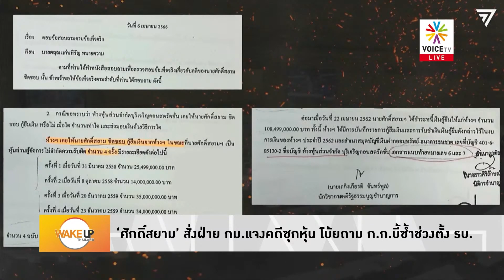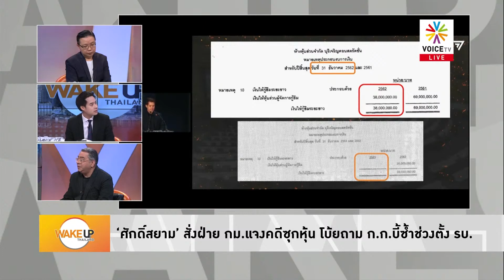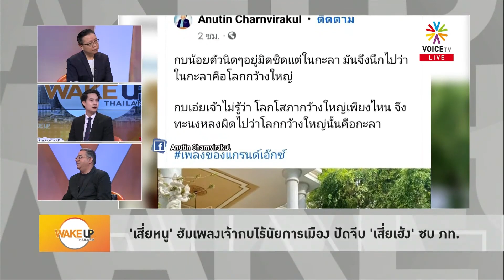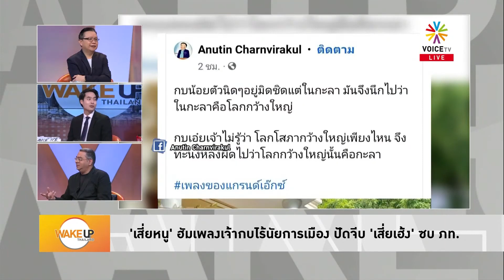ต่อให้ ‘ศักดิ์สยาม’ ถูกฟันผิดคดีหุ้นสื่อจริง ‘ภท.’ ก็ไม่สะเทือน ทายาทการเมืองเพียบ